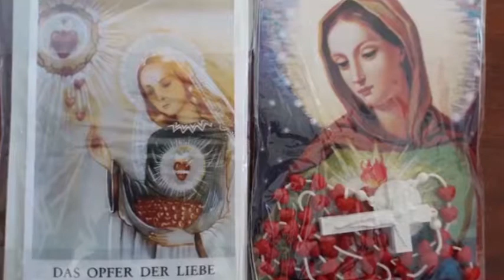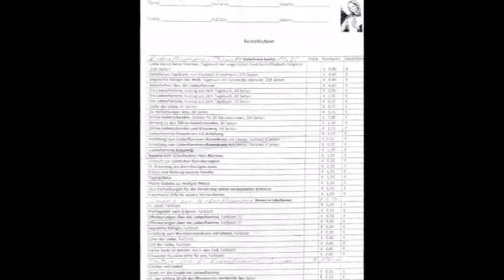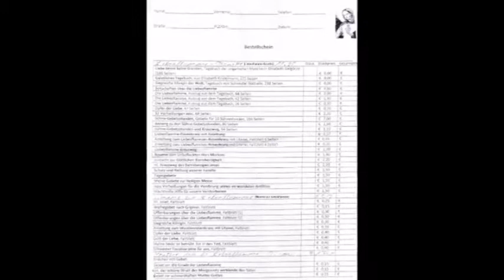Wir verehren das Unbefleckte Herz Mariens und leisten Sühne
Sühnegebetsstunde S.57